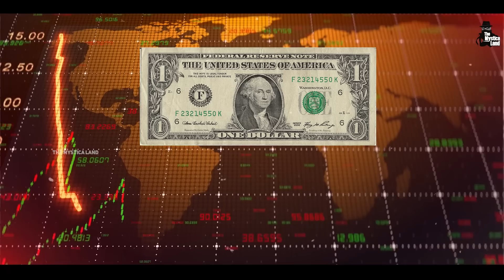Hitler ने कैसे किया Europe पर कब्जा? | How did Hitler Capture Europe?